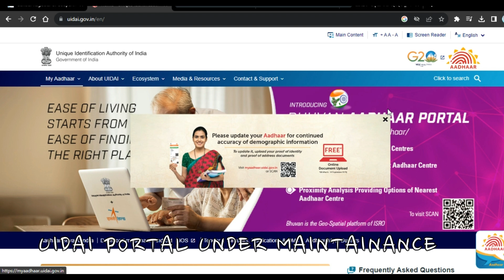UIDAI aadhar portal is under maintenance | sahara OTP login problem | couldn't connect to UIDAI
This channel doesn't support any copyrighted content. It is only for valid use.